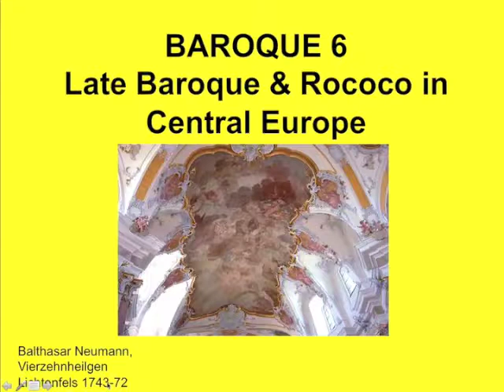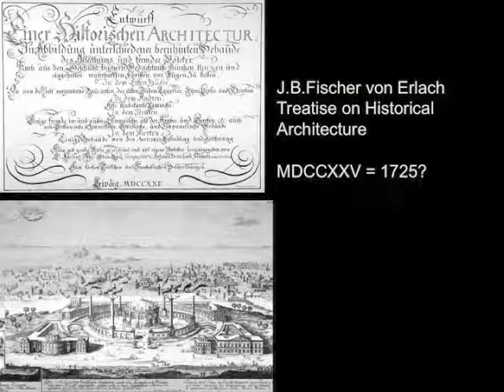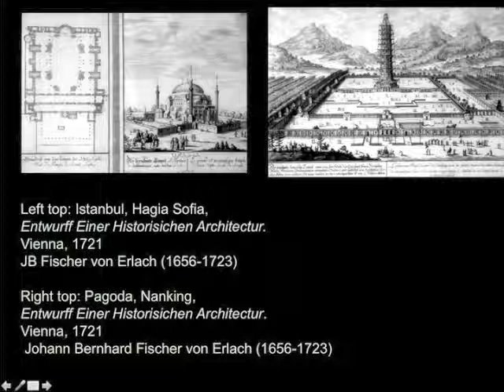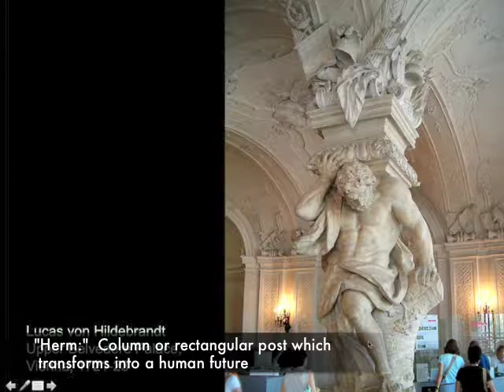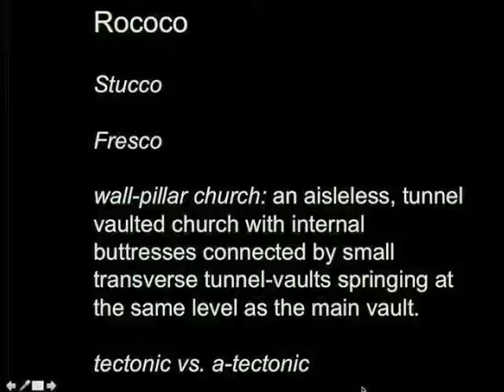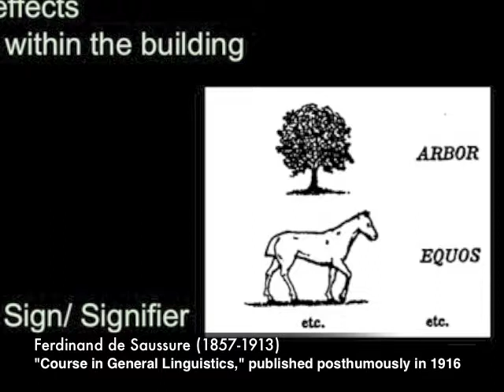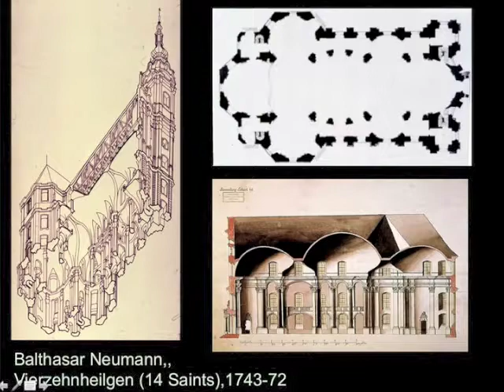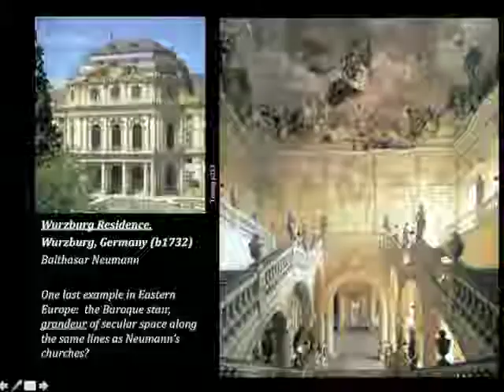History of Arch Lecture 35 Central Europe Late Baroque